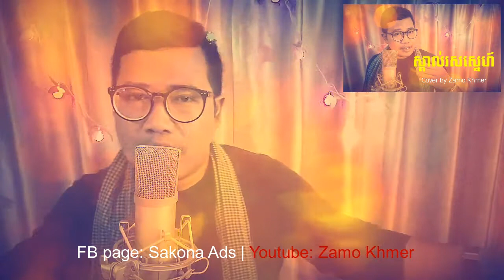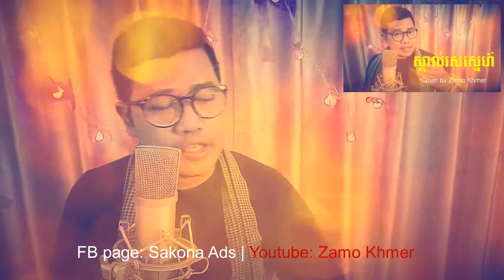ស្គាល់រសស្នេហ៍ | Skal Rus Sne Cover by Zamo Khmer